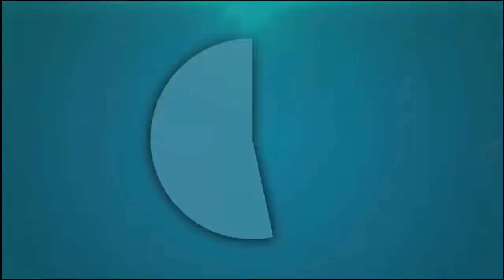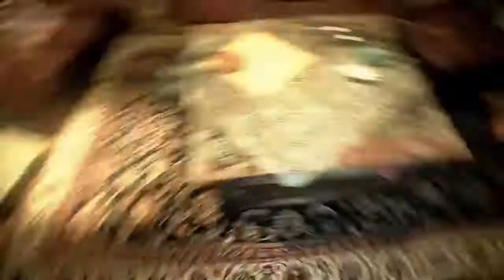Contemp Horror Gameplay -Too Spooky for me-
This is an indie game provided by itch.io called contemp. The game was beautiful and didn't last long. It was a fun short horror game. For an indie game I highly recommend it for someone who enjoys games like this! Plus it FREE!!